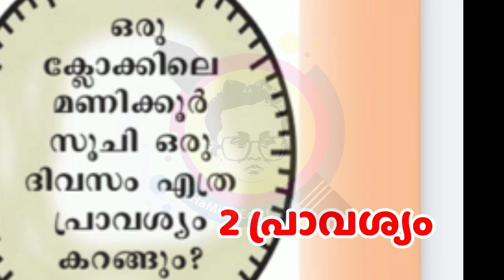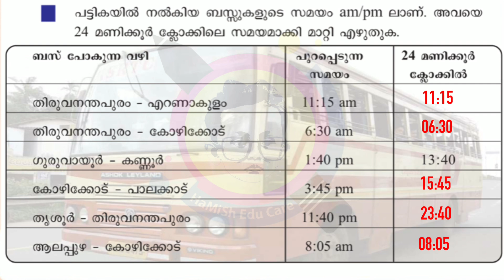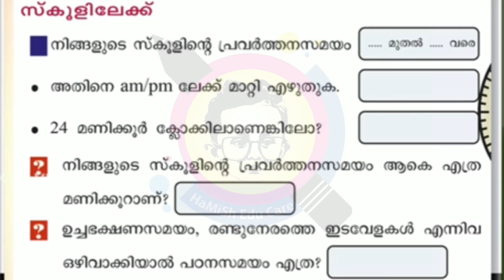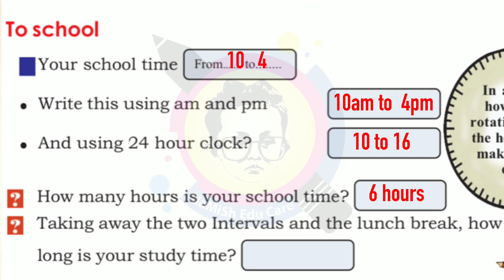Class 4 MATHS WORKSHEET | English & Malayalam Medium | September 20